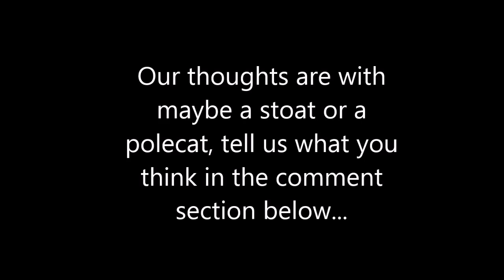What is this animal caught on a Trail Camera?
We are not sure what the animal in this video is, do you know? Tell us what you think it is in the comments section below...